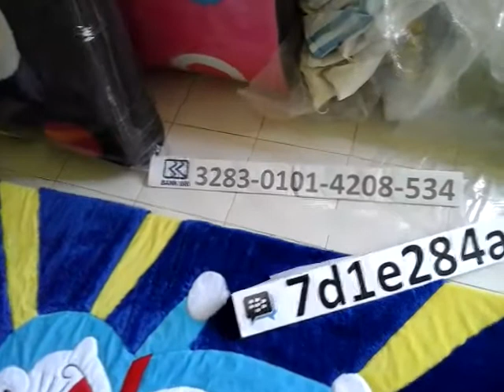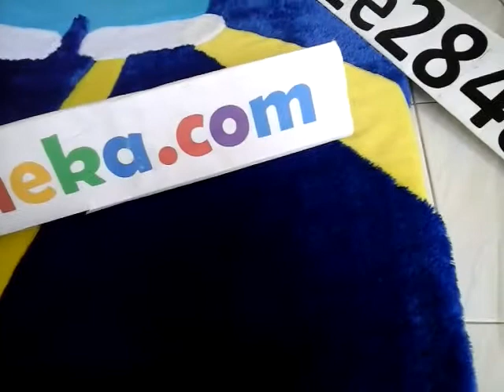Karpet karakter doraemon bahan bulu rasfur motif bordir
Grosir dan ecer karpet karakter dan boneka online

Karpet karakter doraemon dari bahan rasfur dan velboa
ukuran sekitar 200x150 cm
motif karakter dibordir rapi
isi busa kuning 3 cm, busa kuning ini lebih kenyal
menggunakan alas anti slip bintik totol
terdapat resleting
dengan 2 bantal 1 keset untuk 1 set nya
isi bantal full silikon

Pencarian terkait:
karpet karakter doraemon
harga karpet doraemon
karpet doraemon murah
karpet bulu rasfur doraemon
karpet karakter doraemon
karpet set doraemon
karpet doraemon
karpet bulu doraemon
karpet lantai doraemon
karpet karakter
karpet karakter murah
harga karpet karakter
grosir karpet karakter
karpet karakter set
jual karpet karakter
gambar karpet karakter
karpet karakter kartun
karpet karakter set murah
karpet karakter anak
karpet karakter hello kitty
karpet karakter frozen
grosir karpet karakter murah
karpet karakter bahan rasfur
kasur karpet karakter
harga karpet karakter kartun
harga karpet karakter murah
harga karpet karakter set
jual karpet karakter murah
karpet karakter keropi
motif karpet karakter
karpet karakter cars
pusat grosir karpet karakter
model karpet karakter
karpet karakter boneka
jual karpet karakter online
karpet karakter bulu
set karpet karakter
pusat karpet karakter
karpet karakter jakarta
jual karpet karakter anak
harga karpet bulu
karpet bulu karakter
karpet bulu rasfur
karpet bulu murah
jual karpet bulu
karpet bulu tebal
karpet bulu hello kitty
harga karpet bulu tebal
harga karpet bulu karakter
grosir karpet bulu
karpet bulu tebal murah
motif karpet bulu
model karpet bulu
karpet bulu karakter kartun
karpet bulu boneka
karpet bulu halus
harga karpet bulu hello kitty
jual karpet bulu halus
grosir karpet bulu karakter
harga karpet bulu murah
karpet bulu karakter murah
karpet bulu frozen
harga karpet bulu polos
karpet bulu polos
kasur karpet bulu
jual karpet bulu murah
karpet bulu set
harga karpet bulu halus
karpet bulu set bantal
karpet bulu hello kitty murah
aneka karpet bulu
distributor karpet bulu karakter
karpet rasfur
karpet karakter doraemon
harga karpet doraemon
karpet doraemon murah
karpet bulu rasfur
karpet rasfur murah
harga karpet rasfur
karpet bahan rasfur
karpet rasfur set
grosir karpet rasfur
karpet rasfur karakter
motif karpet rasfur
jual karpet rasfur
karpet bulu rasfur murah
karpet set rasfur
pabrik karpet rasfur
harga karpet bahan rasfur
karpet set bahan rasfur
karpet bulu doraemon
karpet lantai doraemon